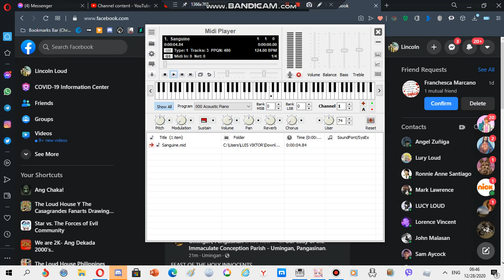Nokia ringtone: Sanguine